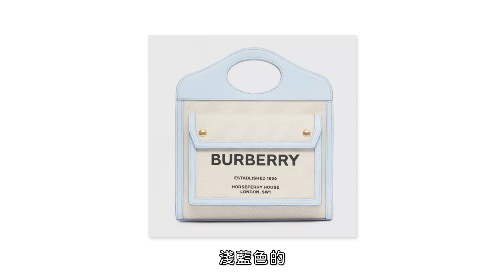【 美好來賓 】Jane Chuck 包包收藏大公開 ✦ JANE'S BAG COLLECTIONS | MAYHO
大家敲碗已久的女神 @JaneChuckYT  來啦！

繼上一次Brian 和 Juwei 來分享之後
這一次我們邀請到了
大家敲碗已久的女神 Jane Chuck!
非常謝謝 Jane 抽空上來
和大家分享她喜歡和常用的包包
而且 Jane 還現場測試
她的其中一個包包是否防水！
那到底是哪個包包呢？
那個包包是不是真的防水呢？
我們趕快來看影片吧！

🍿️ 繼續看更多影片

🙋追蹤我吧

🎵 音樂
Lukrembo